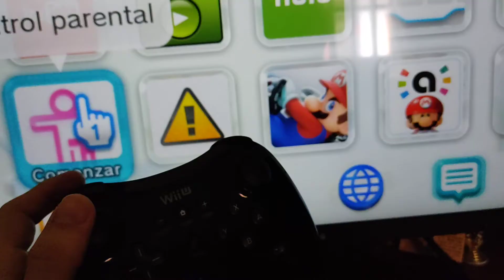Nintendo Wii u Pro controller